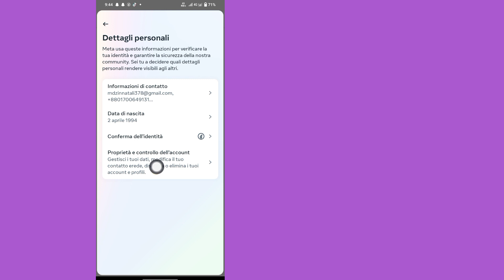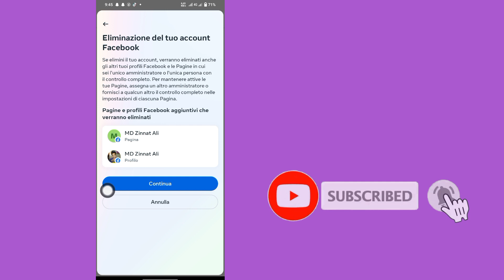Come eliminare l'account Messenger (2023) | Elimina account Messenger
In questo video, ti mostrerò come ELIMINARE l'account Messenger (2023) |  Elimina account Messenger guarda questo video completo e impara seguendo tutti i miei passaggi senza saltare.  È un processo molto semplice che richiede solo un po' di tempo.
 Questo è molto importante per tutti gli utenti di Facebook